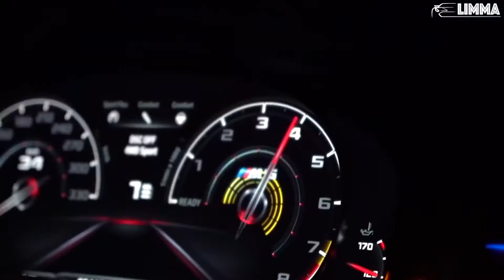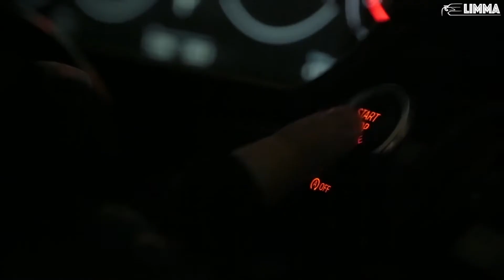Linius & Kordas & Nurkan Pazar - Black Bimmer (DJ Kacper Remix)